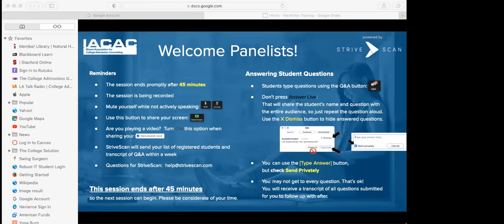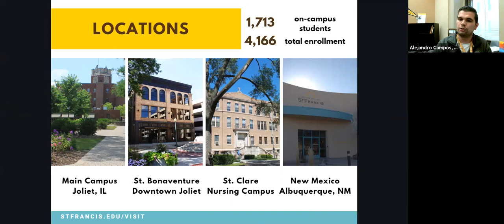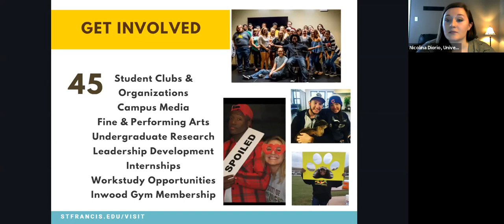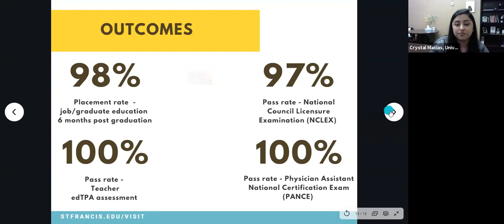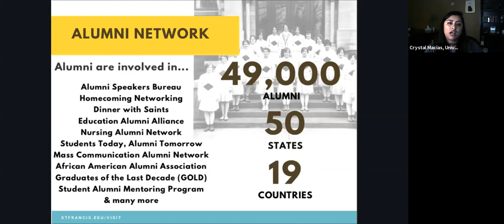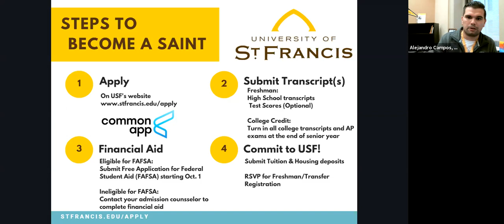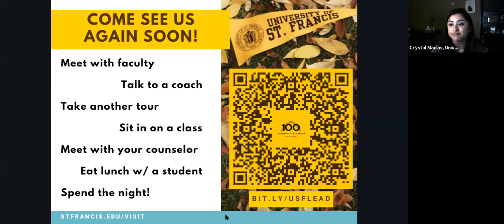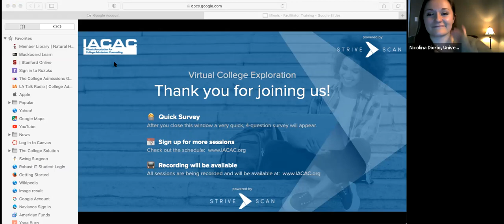University of St. Francis - IACAC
"Learn about a small Catholic Institution that is 35 miles southwest of Chicago.

What will be covered in this session:

History
Programs/Requirements
Student Life
How to apply
Financial Aid
Q &A"